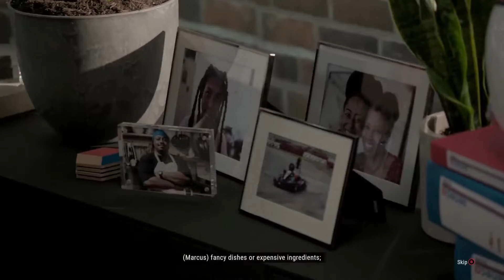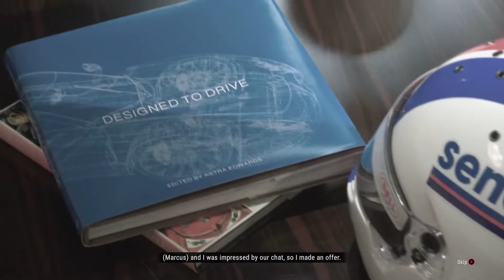BluDog Plays GRID Legends: Driven To Glory! - Ep1